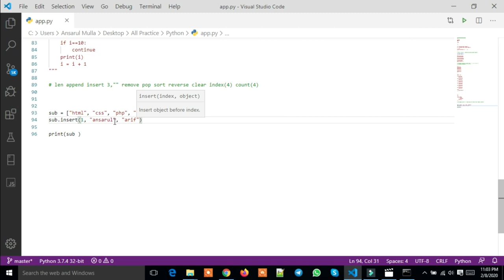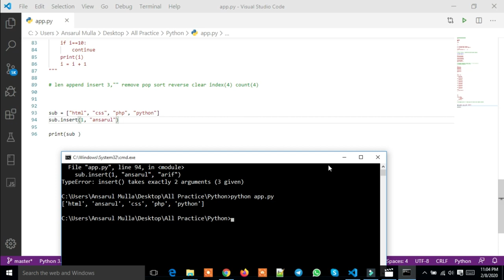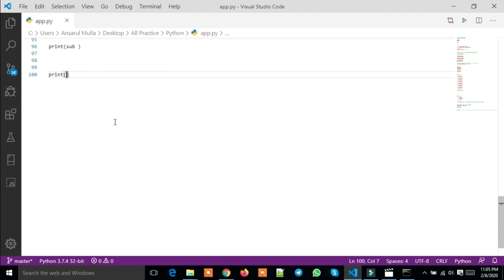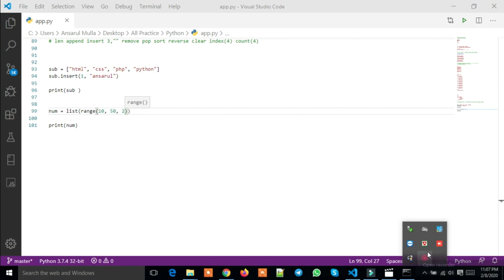Python range function Bangla Part : 13